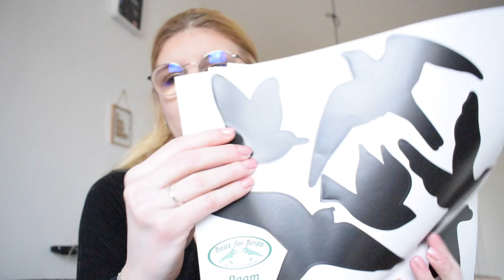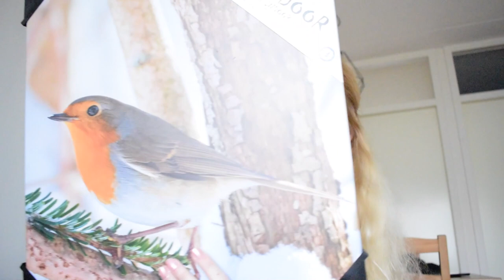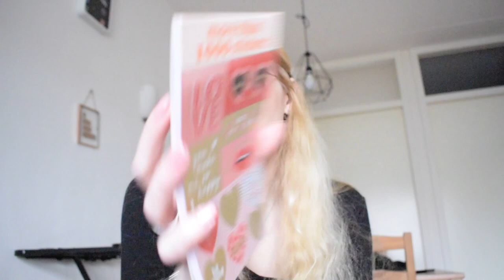Mega shoplog Januari 2020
Ik laat zien wat ik deze keer heb geshopt.